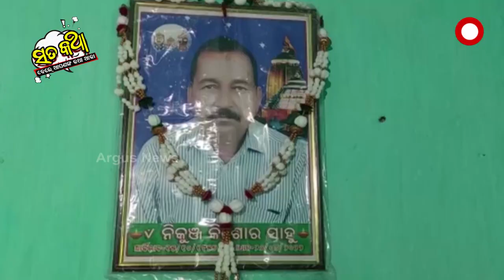Sata Katha || ହଡା ବଳଦକୁ ଦାନା ବନ୍ଦ !